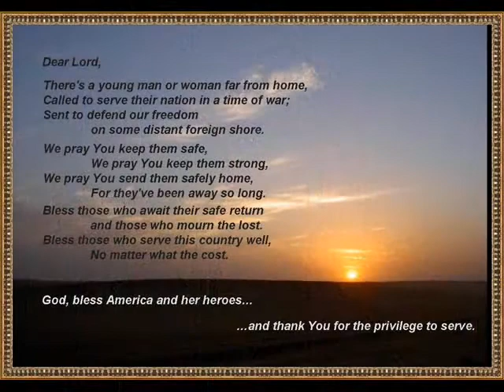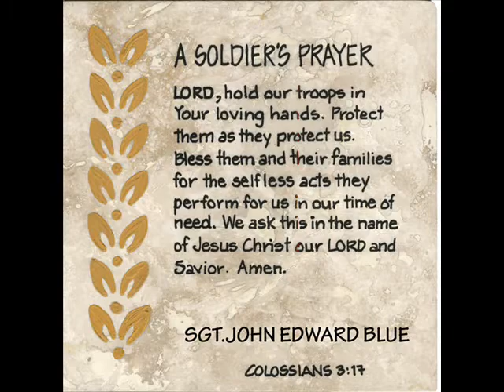Bring Him Home from Les Miserables by Patrick Foote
A heart felt version of Bring Him Home done by Patrick Foote with some touching pictures of U.S. troops in hopes to bring them home safe.